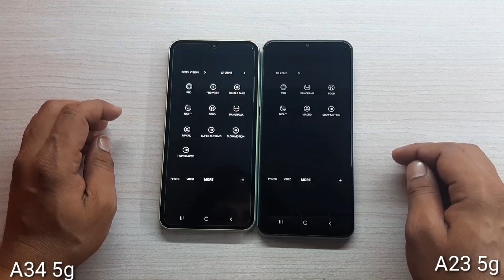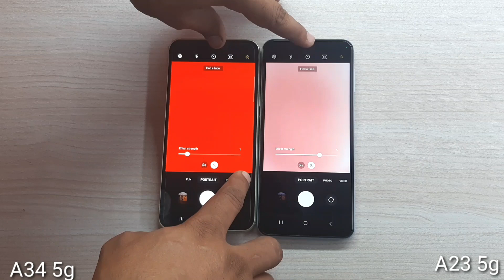Samsung Galaxy A23 5G vs Galaxy A34 5G Camera Comparison?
Samsung a34
Samsung a23 5g
A23 5g vs a34 Comparison
A34 Samsung
Galaxy a34 vs galaxy a23 5g camera
A23 Samsung.